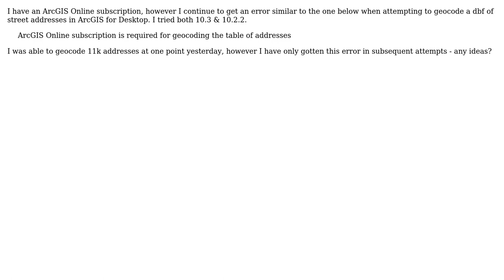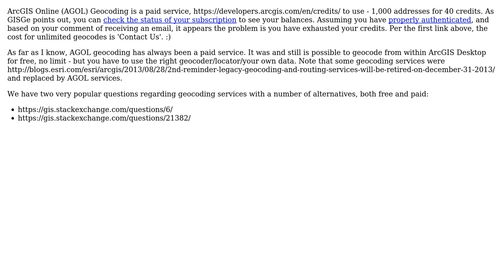GIS: Geocode addresses using ArcGIS Online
With thanks & praise to God, and with thanks to the many people who have made this project possible! | Content (except music & images) licensed under CC BY-SA | Music | Images & others | With thanks to user Matthew Friedman user Chris W and the Stack Exchange Network Trademarks are property of their respective owners. You are responsible for your own actions.